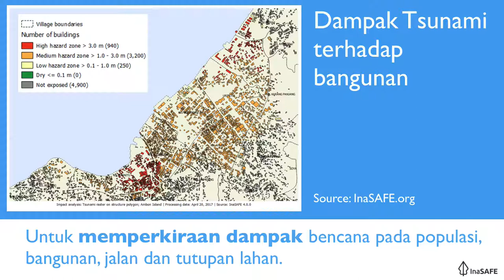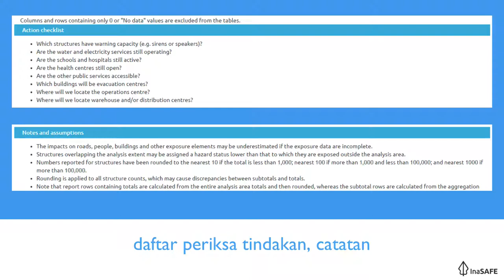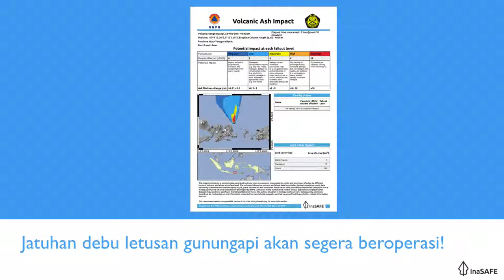InaSAFE 4 Promotion Video - Bahasa Indonesia